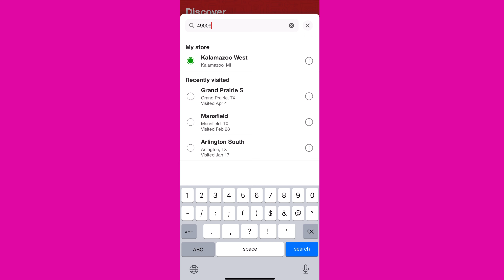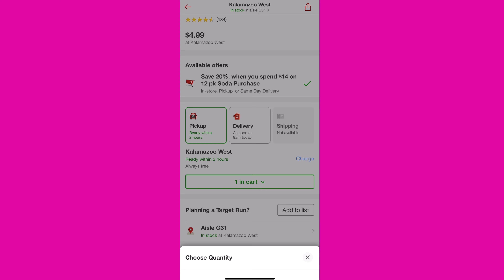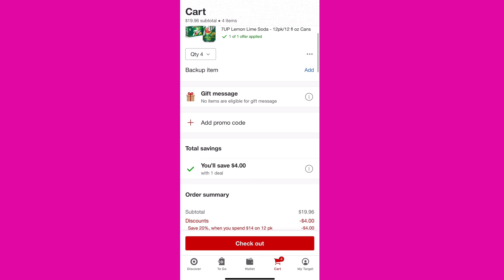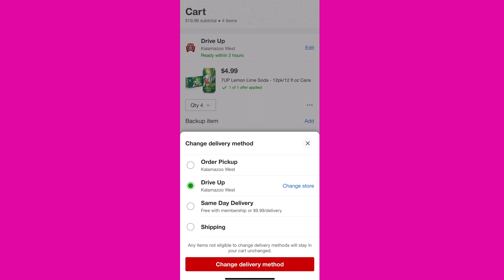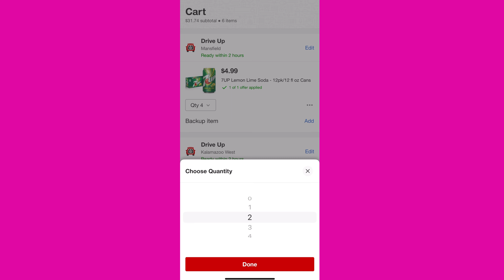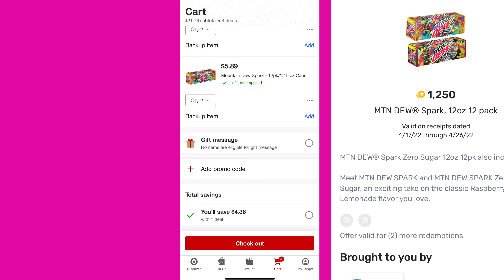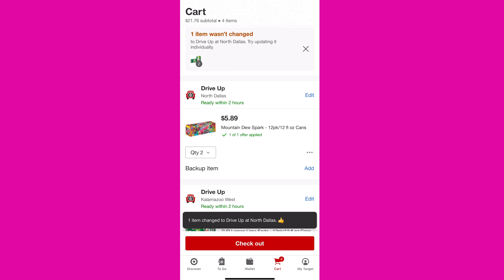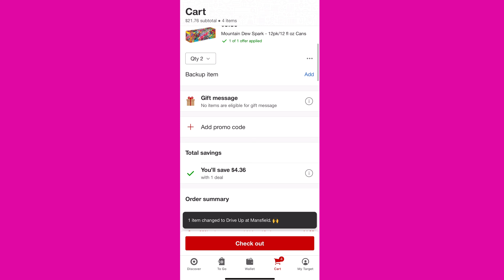🛑⚠️YA SE ARMARON LAS SODAS 🤩PRECIO DE LOCURA 💨SOLO NECESITAS TU 📲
ahorremoscongaby/

💞CANAL DE 💅🏻

💞Coinout